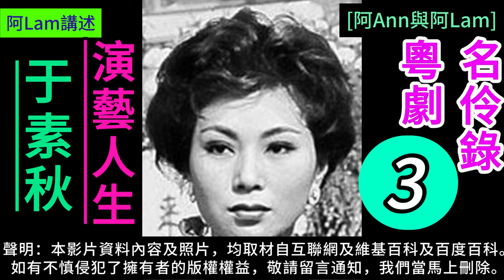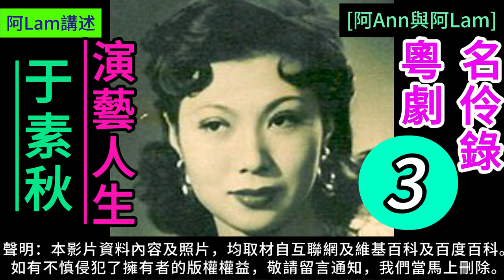于素秋 演藝人生 3 梨園舊事 粵曲 粵劇 粵語長片 香港回憶 昔日香港 60s香港 老香港 chineseopera [阿Ann與阿Lam]